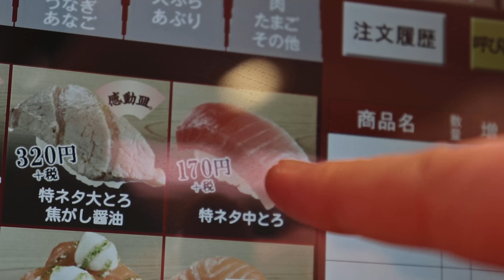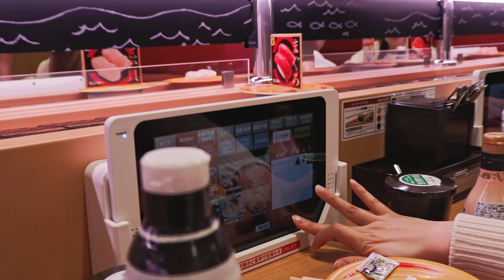Sushiro - The Extreme Speed Sushi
After assisting Tomoko with one of her upcoming videos, she invited us out to Sushi. The place we went to was called Sushiro. This place was situated in Kanayama, which itself was situated in Nagoya. I couldn't have ever imagined how quickly they were able to serve us this delicious Japanese delicacy.

Twitter is also where one can see me do things